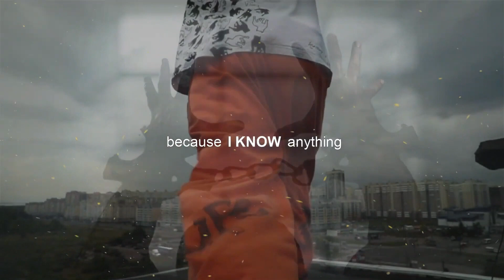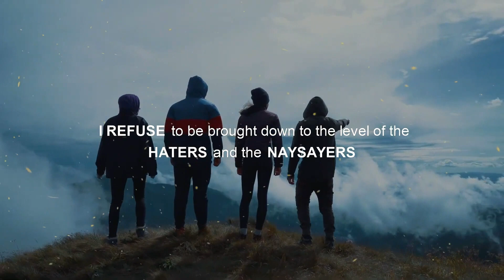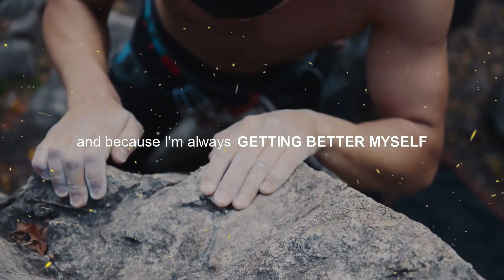I REFUSE - Motivational Video 2023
Unwavering determination as you adopt the mindset of 'I refuse to lose'.